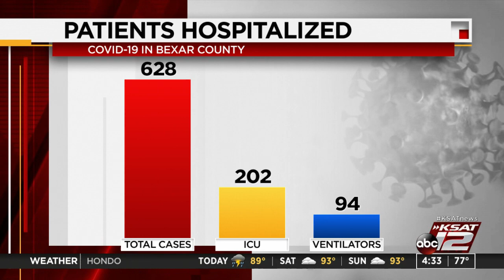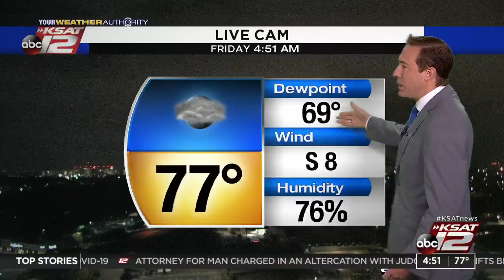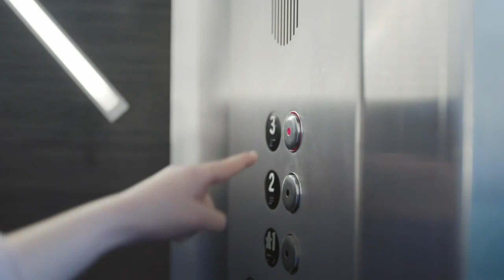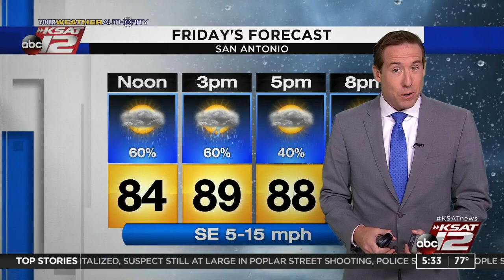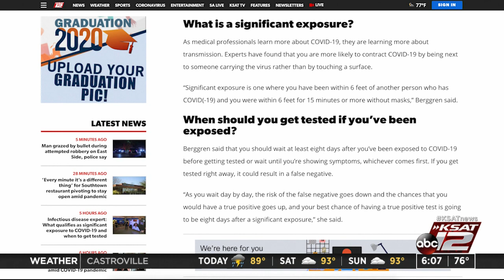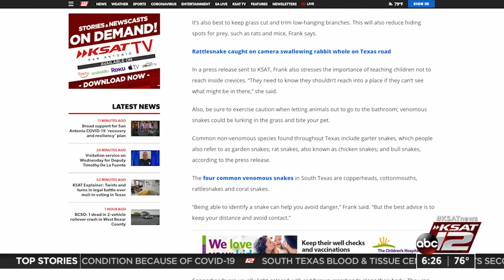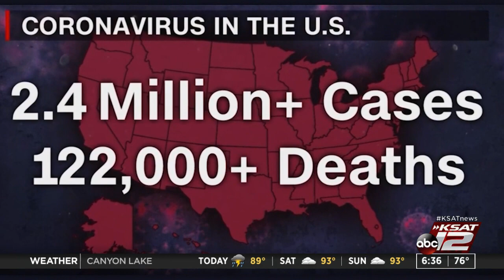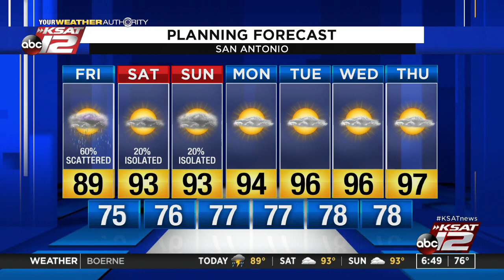Good Morning San Antonio : Jun 26, 2020